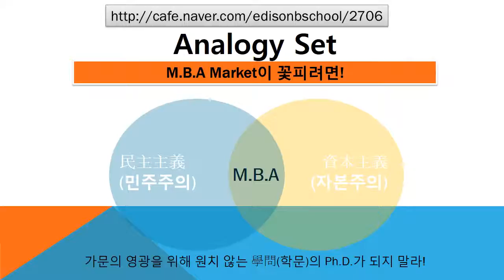#2706 Praiseloan (주)찬호론대부 MBA GMAT Logic 'MBA market이 꽃 필려면'